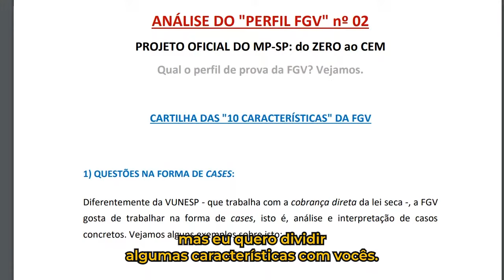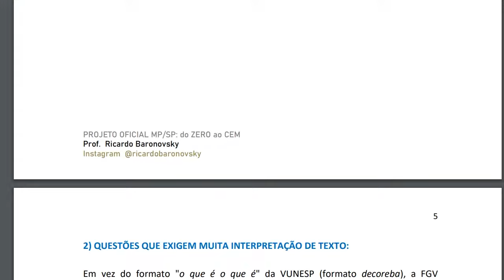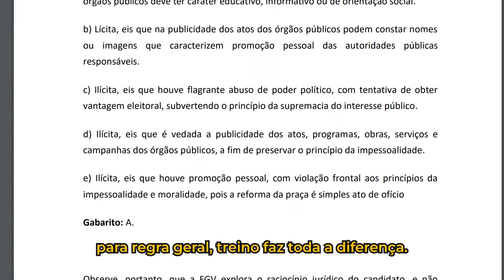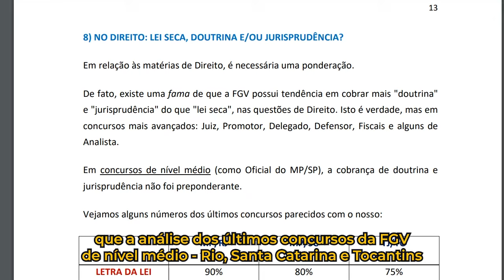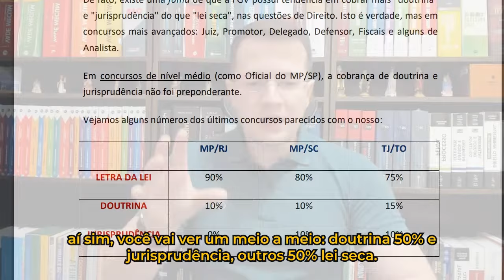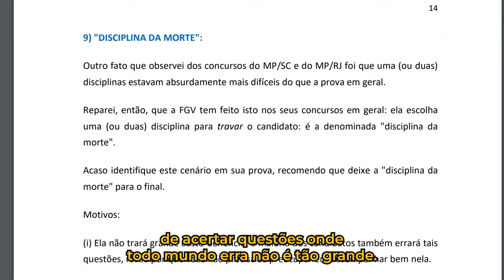Perfil da FGV em Concursos Públicos?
Vejam as 10 características da FGV nos últimos concurso realizados: esta cartilha irá ajudar seus estudos nesta banca.